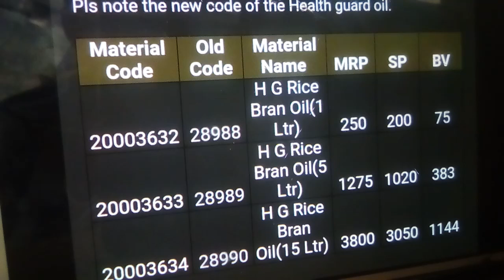HEALTH GUARD का नया अपडेट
Health guard का दाम फिर बढ़ !